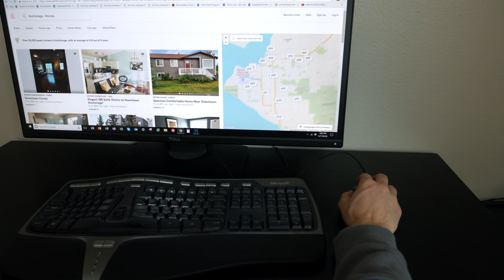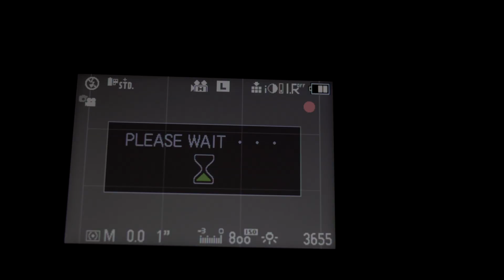How We Get FREE Accommodation (Using Our RV Travel Photos and Videos)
Want to learn how to get free accommodation using your RV travel photos and videos? In today's video we will be explaining how to turn your videos into free stays, trips, and services and how it is easier than you would think.

We will be showing you the video we made that got us a free stay in an airbnb cabin in Alaska. The morning we made this video our teardrop trailer rv battery was dead which caused us to reroute to an airbnb.  I think you will all really enjoy this video!  This isn't the first time we have received free services, rooms, and goods in exchange for our travel photos and videos. We believe everyone definitely has the ability to travel for free with photography or video if you are intentional.

Looking for a detailed list of all the camping gear we currently use?
By purchasing items through these links there is no additional cost to you.